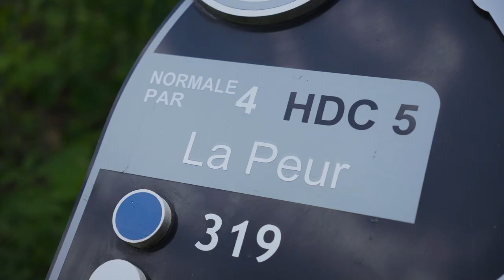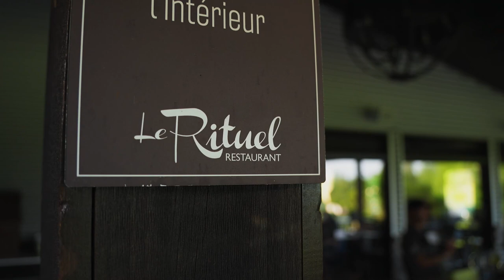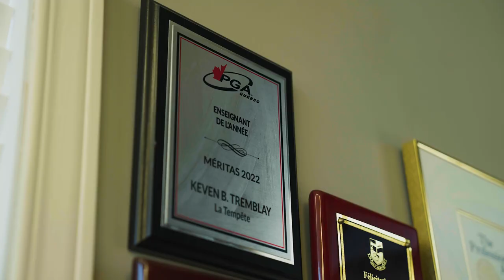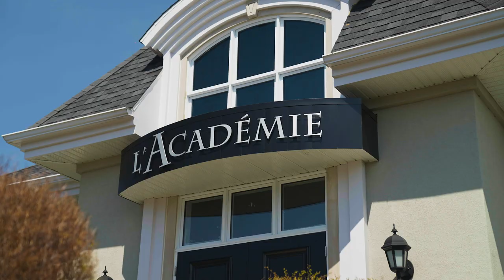Sortez, golfez sur la route | Saison 3 Ep.1 | Club de Golf Le Sorcier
C'est au Club de Golf Le Sorcier, en Outaouais, que notre tout premier épisode se déroule. C'est avec Louis Robitaille, chroniqueur hockey à TVA Sports, que nous avons entamé cette saison. Habitant à 2 minutes du parcours, c'était le parfait guide pour accompagner notre animateur Max Lalonde!⛳️

L'émission Sortez, golfez sur la route est diffusé tout l'été sur les ondes de TVA Sports le lundi à 16h30!

Présenté par belairdirect en collaboration avec Genesis Canada.